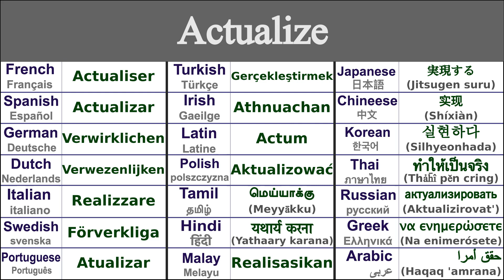ACTUALIZE Translation in 21 Languages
Learn How to say actualize in 21 Languages

Actualize in Thai - ทำให้เป็นจริง (thảh̄ı̂ pĕn cring)
Actualize in Irish - Athnuachan
Actualize in Japanese - 実現する (Jitsugen suru)
Actualize in Swedish - Förverkliga
Actualize in Greek - να ενημερώσετε (na enimerósete)
Actualize in Italian - Realizzare
Actualize in Hindi - यथार्य करना (yathaary karana)
Actualize in Russian - актуализировать (aktualizirovat')
Actualize in Spanish - Actualizar
Actualize in German - Verwirklichen
Actualize in Tamil - மெய்யாக்கு (meyyākku)
Actualize in Chinese - 实现 (shíxiàn)
Actualize in Arabic - حقق أمرا (haqaq 'amrana)
Actualize in French - Actualiser
Actualize in Portuguese - Atualizar
Actualize in Dutch - Verwezenlijken
Actualize in Malay - Realisasikan
Actualize in Polish - Aktualizować
Actualize in Korean - 실현하다 (silhyeonhada)
Actualize in Latin - Actum
Actualize in Turkish - Gerçekleştirmek